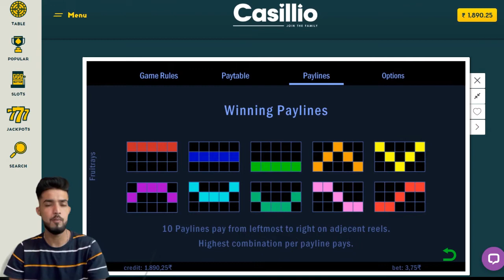🔥🔥 How to play Fruitrays on Casillio 🔥🔥 फ्रूट्रेज़ के बारे में जानें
Play Fruitrays online slot game at Casillio and win huge cash prizes.
कैसिलिओ पर फ्रूट्रेज़ ऑनलाइन स्लॉट गेम खेलें और भारी नकद पुरस्कार जीतें।

0:18 Introduction  | 0:44 Game Rules | 1:23 Paytable | 1:58 Autoplay

😎 This video contains details about the Fruitrays Online Game in Hindi.
इस वीडियो में हिंदी में फ्रूट्रेज़ ऑनलाइन गेम के बारे में विवरण दिया गया है।

Fruitrays is an interesting online slot game made by Swintt with a classic fruit theme. In terms of visuals, this is a decent game which comes with shiny symbols, dark reels and abstract background where you will find orange and red elements.

Fruitrays has 5 reels and 10 paylines. The paytable found in this online slot game includes seven regular symbols. A plum, cherries, an orange, grapes, a strawberry, a lemon, and a shiny red seven – these are the regular symbols of Fruitrays. 😎